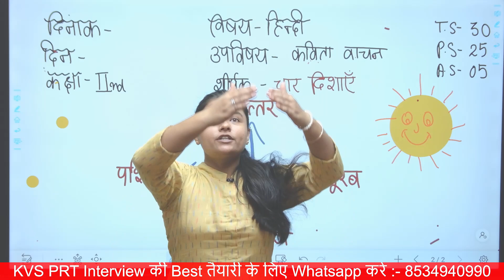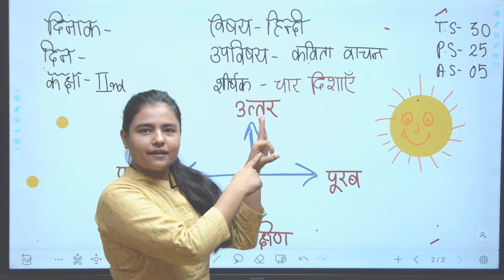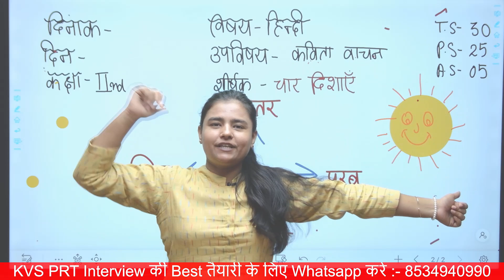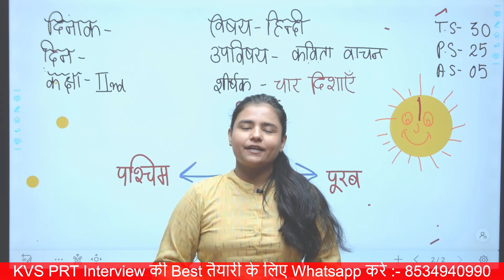💥Hindi Story Demo Teaching for Kvs PRT Interview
Hello Friends,

About Video:-
kvs demo teaching
kvs maths demo teaching
kvs prt interview hindi story
kvs 2023
kvs interview special
kvs interview prt
new ncert book class 1 sarangi poem